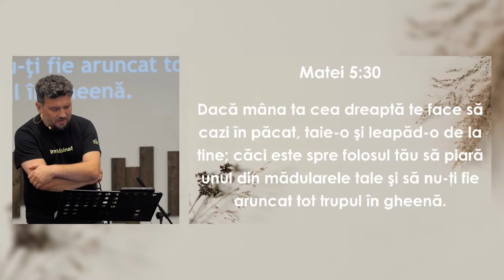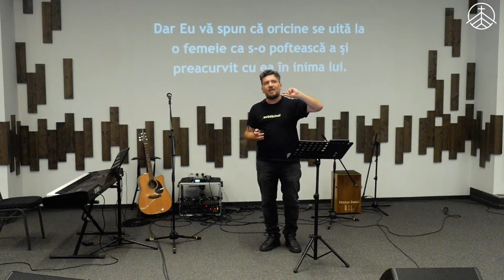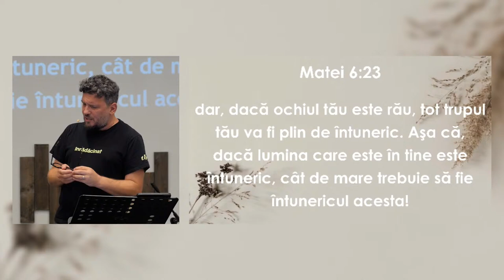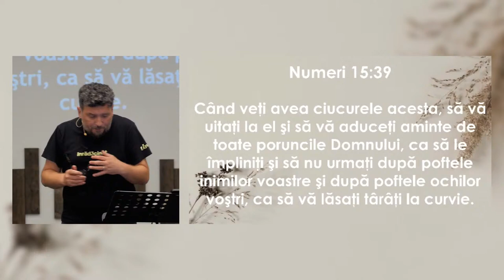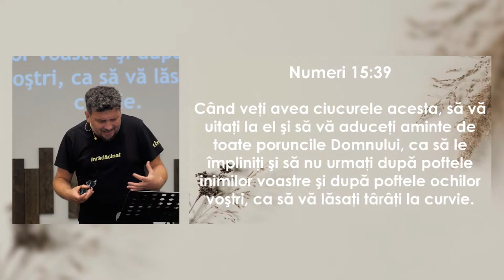Lucian Bălanescu - Sfințirea & păcatele sexuale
Biserica Protector București - mesaj de încurajare și zidire spirituală, rostit de pastorul Alin Jivan, în data de 19 iunie 2024. Predici pentru vremuri grele